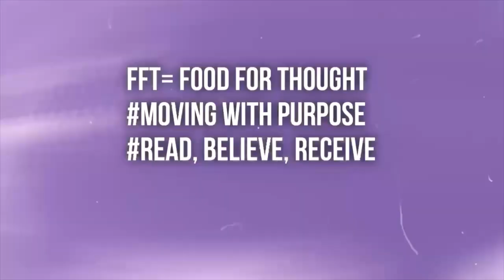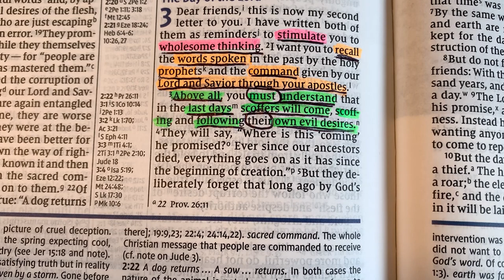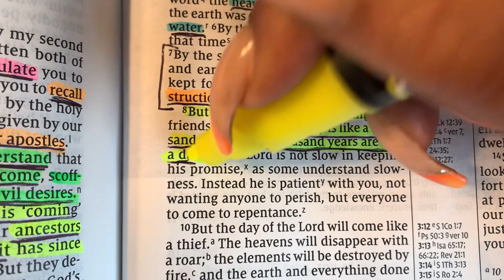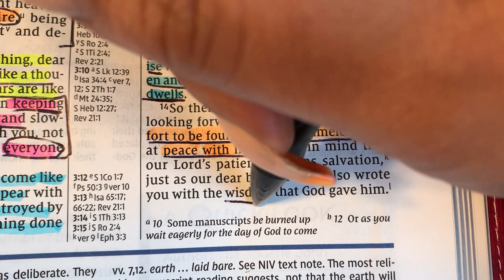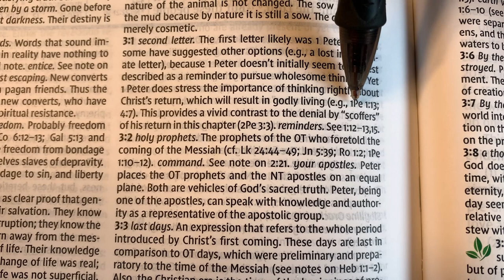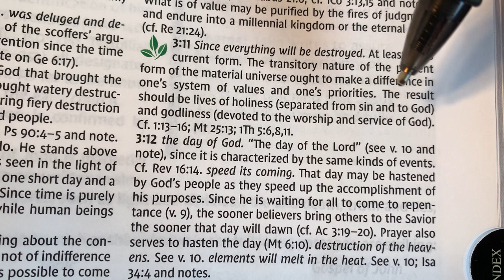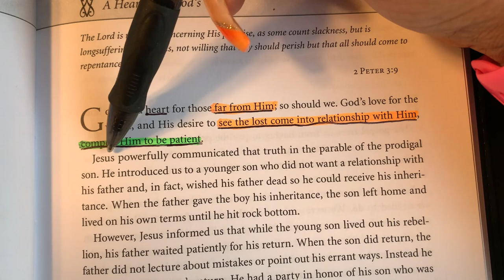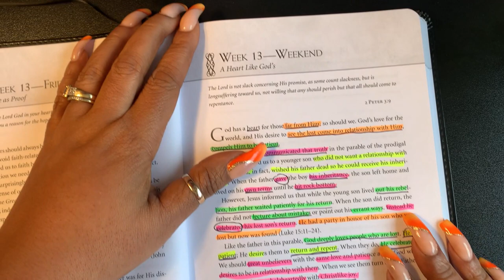WEEKLY DEVOTIONAL #13//A HEART LIKE GOD'S // 2 PETER 3:9